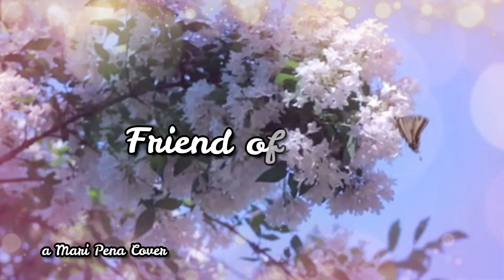Friend of Mine | Mari Pena Covers'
'An original cover of Mari Pena'

Comment your song requests on the comment section below! ❤️️

Lyrics:
I've known you for so long
You are a friend of mine
But is this all we'd ever be?
I've loved you ever since
But babe, is this all we ever could be?

You tell me things I've never known
I've shown you love you've never shown
But then again, when you cry
I'm always at your side
You tell me 'bout the love you've had
I listen very eagerly
But deep inside you'll never see
This feeling of emptiness
It makes me feel sad
But then again I'm glad

I've known you all my life
I know this is how it's gonna be
I've loved you then and I love you still
You're a friend of mine
Now, I know friends are all we ever could be

And I listen very eagerly

Then again
Then again I'm glad